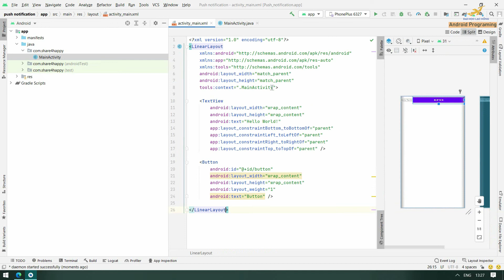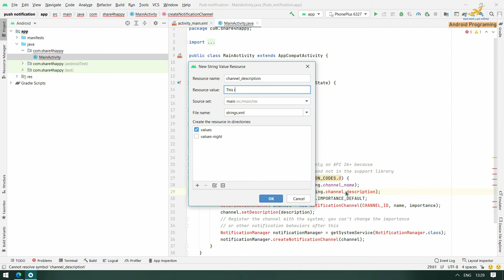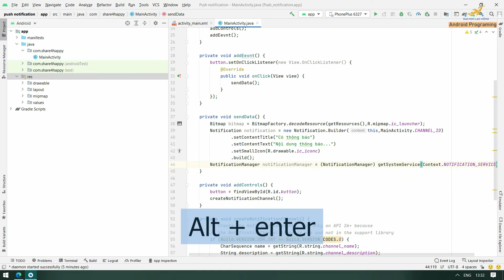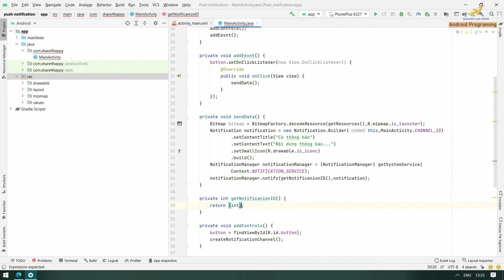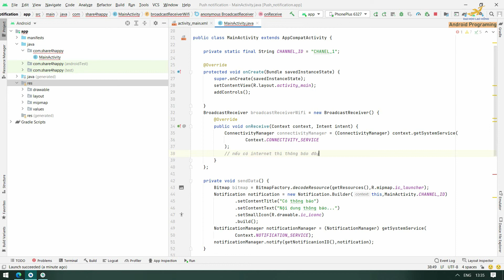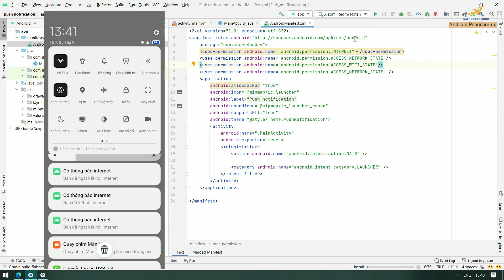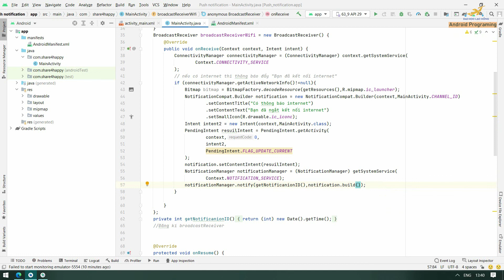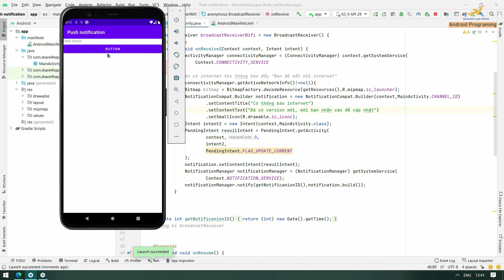Android Programming - BroadCast Receiver - Notification - Thông báo khi có internet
Một notification là một thông điệp mà Android hiển thị bên ngoài giao diện ứng dụng của bạn để cung cấp cho người dùng lời nhắc, tin nhắn, hay bất kỳ thông tin gì từ ứng dụng của bạn. Người dùng có thể nhấn vào notification để mở ứng dụng, hoặc thực hiện một hành động trực tiếp trên notification như gửi tin nhắn.